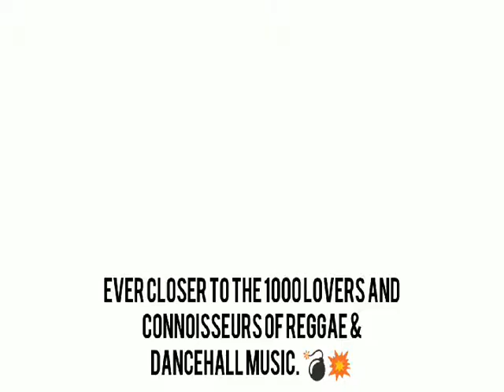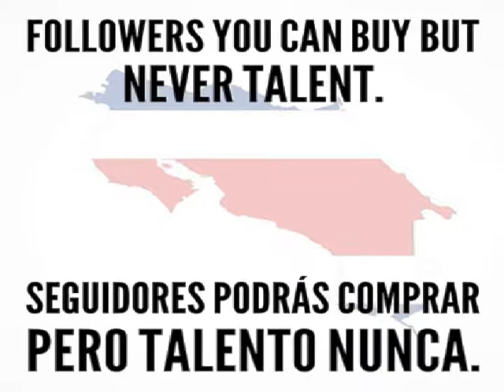Perfect Timing Riddim Vol. 2 Mix (2021) {Troyton Music} By C_Lecter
PERFECT TIMING RIDDIM VOL. 2 / TROYTON MUSIC & ALIVE ENTERPRISE

PERFECT TIMING RIDDIM / TROYTON MUSIC & ALIVE ENTERPRISE

TRACKLIST:

01. I-Octane - Body Wanted  00:00
02. Pressure Busspipe - Infectious Feeling  01:57
03. Tishana - Best Friend Girl  02:45
04. Charly Black - One More Time  04:21